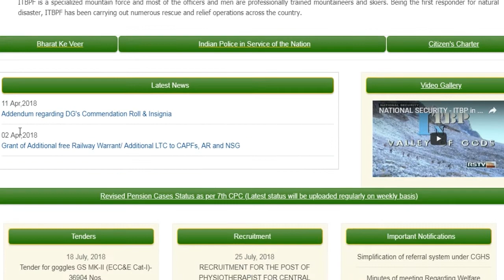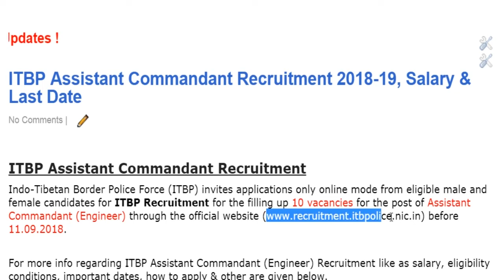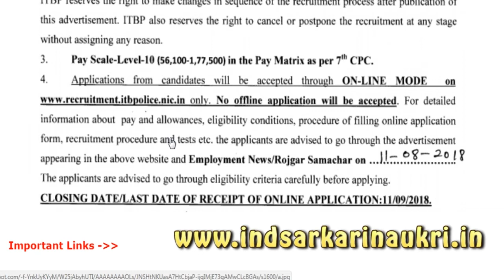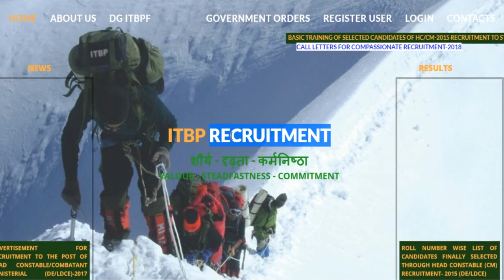ITBP Assistant Commandant Vacancy 2018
In this video you can get the details about Indo-Tibetan Border Police Force (ITBP) recruitment notification. Indo-Tibetan Border Police Force (ITBP) invites online applications through the website i.e. from candidates for 10 Assistant Commandant (Engineer) posts before 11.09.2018. Applicants who want to make their career in Defence Sector may apply for ITBP Assistant Commandant Engineer Recruitment. Selected candidates for ITBP Assistant Commandant Vacancy will get the salary of Rs. 56,100 – Rs. 1,77,500/-. For more info of ITBP Recruitment 2018 Notification For Assistant Commandant Engineer such as qualification, category wise vacancies, how to apply & other please visit given above link.

If you have queries and suggestion related to ITBP Assistant Commandant Recruitment apply online application form you can comment in the given below comment box.